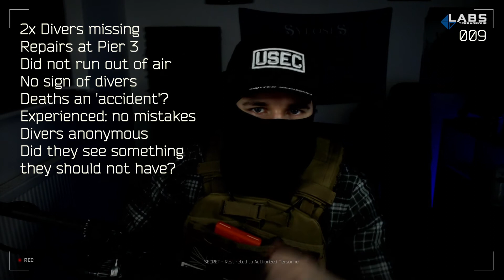Tarkov Story - TG-LOG-009 [Missing Divers] Leaked Footage | Lore of Escape From Tarkov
Previously uncovered footage from a hijacked TerraGroup Labs personnel private room. A USEC Operator discovers an old newspaper article regarding the suspicious disappearance of two Port maintenance divers

In this leaked footage marked TG-LOG-009, an old Tarkov Gazette newspaper reports the disappearance of two experienced, well-trained divers tasked with performing maintenance on Pier 3 at the Port area. They are missing and presumed dead by the authorities and their identities hidden, but why? What did they see at the Port?